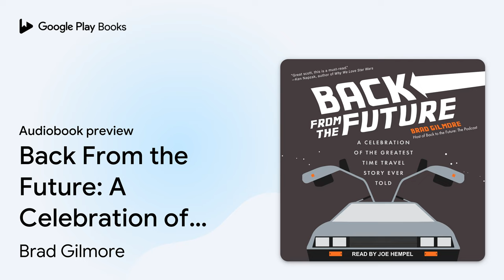Back From the Future: A Celebration of the… by Brad Gilmore · Audiobook preview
Back From the Future: A Celebration of the Greatest Time Travel Story Ever Told
Authored by Brad Gilmore
Narrated by Joe Hempel

0:00 Intro
0:03 How the Past Brought on the Future
14:01 The History of Hill Valley
20:52 Outro

BOOK DESCRIPTION

The history of the films, cartoons, toys, and more: The Back to the Future series is a timeless collection that is greatly revered by all audiences. The beauty of this book by Brad Gilmore is that it doesn't present the history of the film as textbook information. Gilmore discusses these films from a place of passion and so effectively reveals how the history behind the movies is just as engaging as the films themselves. From a fan, for the fans: There's a host of information out there on the Back to the Future trilogy, but never before has there been a book like this. Gilmore, a radio and television host, also happens to be a die-hard fan of the movies. As a fan speaking to fellow fans, Gilmore dives into fan theories and provides the answers to all the questions listeners could possibly have-because they are the very questions he himself has asked. Unheard details and trivia: Not only is Gilmore a diehard fan, but he is also an expert on all things Back to the Future, a fact made evident by the podcast he hosts, Back to the Future: The Podcast. Pairing his knowledge with his passion for the films, Gilmore uses this book to discuss details and movie trivia that reveal just why these movies have stood the test of time.

Brad Gilmore is a radio and television host, born and raised in Houston, Texas. Since 2011, he has been the host of The Brad Gilmore Show, which covers the worlds of sports, music, and pop culture. During his career, he has appeared in print, radio, television, and film.

Best known for his captivating, rich narrations, Joe Hempel has entertained listeners with over 100 audiobooks in genres ranging from horror and mystery to science fiction, romance, and personal development. He lives in Cincinnati, Ohio, with his son Zach.

AUDIOBOOK DETAILS

Language: English
Publisher: Tantor Media Inc
Published on: April 14, 2020
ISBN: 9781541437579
Duration: 3 hr, 5 min
Genres: Performing Arts / Film / General, Performing Arts / Film / History & Criticism, Performing Arts / General, Social Science / General, Social Science / Popular Culture